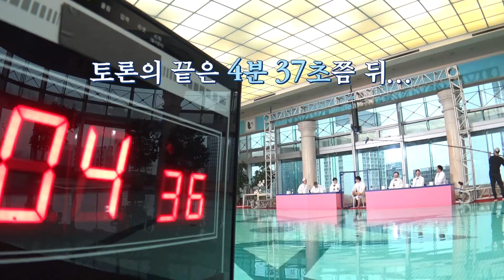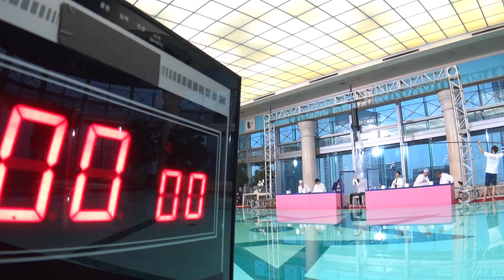[SUB ESPAÑOL/ENG SUB] Run BTS EP.131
Activar los subtítulos
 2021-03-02